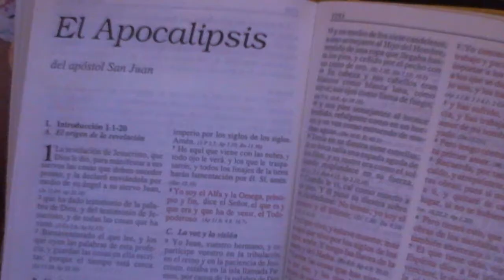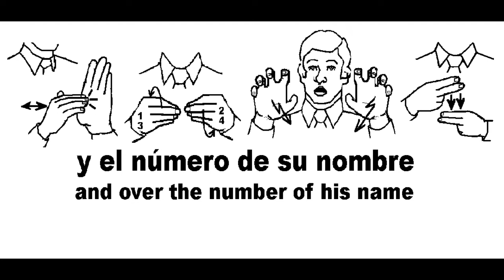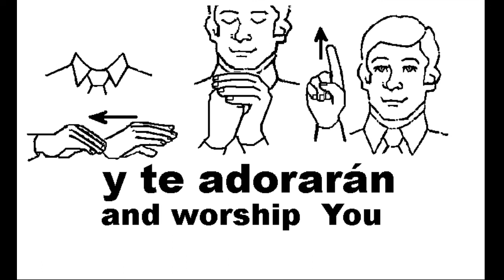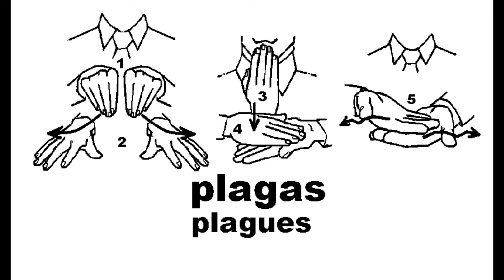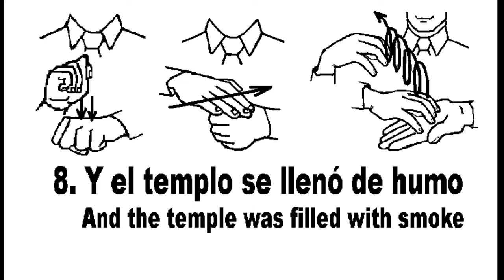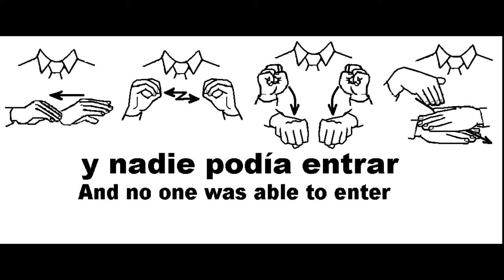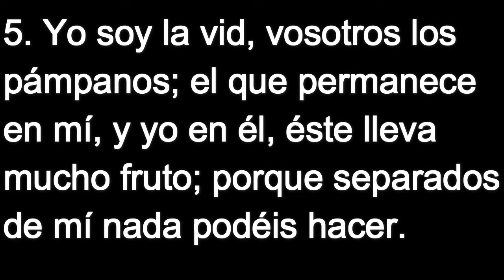Lenguaje de Señas SL&GW 277 Apocalipsis 15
Vocabulario en Lenguaje de Señas para leer Apocalipsis 15:1-8